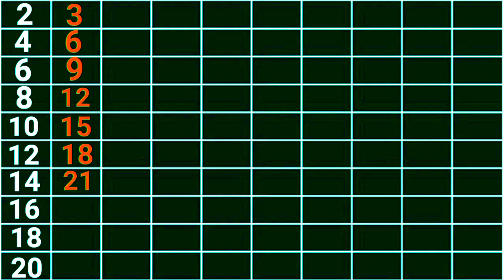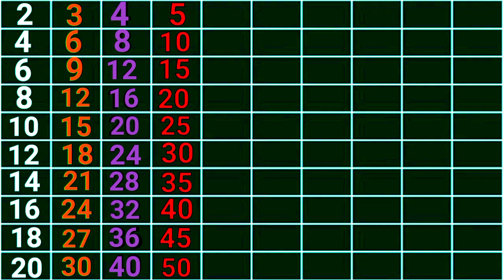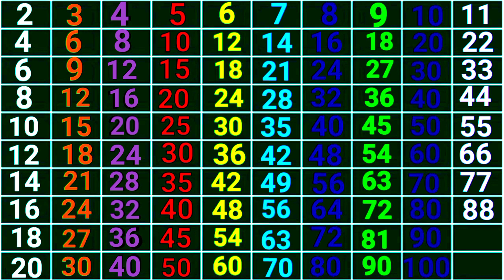2 se 10 tak ka pahada।। TABLE 2 se 10।। पहाड़े हिंदी में 2 से 10 तक।। learning multiplication table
Discription:-
2 se 10 tak ka pahada।। TABLE 2 se 10।। पहाड़े हिंदी में 2 से 10 तक।। learning multiplication table
Pahada 2 Se 10 Takı 2 Ka Pahada (पहाड़े 2 ✯
10 तक हिंदी में) Number Song
Multiplication Table of 2 to 10 Hindi | 2 se lekar 10 tak Pahada | ч210 | 2 Se 1...
Times Tables | Tables of 2-10 | Multiplication Tables | Pahada | Learning Booster | Maths tables
Times tables of 2-10 are presented in very easy way. Kids will love to listen and learn.
Pahada 2 Se 10 Takı 2 Ka Pahada (чIST 2
10 तक हिंदी में) Number Song
2 se 10 tak ka pahada video hindi me. Pahada video.
6 se 10 tak pahada | 6 से 10 तक का पहाड़ा | 6 se 10 tak nahara | Table of 6 to 10 in hindi l
2 se 10 tak ka pahada video hindi me. Pahada
Table of 7 7 का पहाड़ा
Table of 8 8 का पहाड़ा
9 का पहाड़ा
10 का पहाड़ा
Easy Tables
2 se 10 tak table
2 to 20 tables
2 se lekar 20 tak table
english mein table
2 se lekar 12 tak table
2 se lekar 100 tak table
11 se 20 tak table
table of 9
2 se lekar 5 tak table
1 ka table
11 table
table of 3
2 se 10 tak pahade|
2 se 10 tak pahade
2 se 10 tak pahada
2회 10
2 se 10 tak pahada hindi mein
2 से 10 तक पहाड़े इंग्लिश में
2 se 10 tak pahada hindi mai
2 se 10 tak pahada dikhaiye
2 se 10 tak pahade
pahade
पहाड़े
pahade
pahade 2 se 10 tak
pahada
pahade hindi me
पहाड़े पहाड़े
11 se 20 tak pahade
2 se 15 tak pahade
english mein pahada
2 se 40 tak pahade
pahade 2 se
pahade 2 se 10 tak hindi mein
pahade 2 se lekar
table 2 se 20 tak
table 2 se 10
table 2 se 20
table 2 se lekar 15 tak
table 2 se lekar
table 2 se
टेबल 2 से 20 तक
टेबल 2 से 10 तक
टेबल 2 से 5
टेबल 2 से लेकर 10 तक टेबल
टेबल 2 से 20
टेबल 2 से लेकर 15 तक
टेबल 2 से
टेबल 2 से लेकर
टेबल 2 से लेकर 5 तक
टेबल 2 से लेकर हंड्रेड तक

                             आज के जमाने मे पढ़ाई स्मार्ट तरीके से होने लगी है ओर ये जरूरी भी है
क्योकि दुनिया डिजिटल होती जारही है साथ ही बच्चे पढ़कर सीखने की जगह देखकर जल्दी सीखते है साथ ही बच्चे मोबाइल मे ज्यादा व्यस्त रहते है, इसी समस्या के समाधान के लिए हम लेकर आए है आपके बच्चो के लिए डिजिटल ओर स्मार्ट एडुकेशन शिक्षा ।

हमारे चैनल पर बच्चों को नये तरीके से मस्ती और खेल के साथ साथ सिखाया जाता है जिससे बच्चे मनोरंजन के साथ ज्ञान प्राप्त कर सके। यहाँ पर आपको मिलेगी हिंदी, अंग्रेजी और गणित की प्री लर्निंग ओर साथ मे कविता, कहानियां और कई बच्चों के मनोरंजन की वीडियो, जिससे बच्चे सिख सके और उनका सामान्य ज्ञान बढ़ सके। kids video for kids. Apko milenge Kids video for Kids, or Funny video kids. lil baby video, kids tv hindi, hindi rhymes, हिंदी बालगीत, हिन्दी सीखे, kids learn.